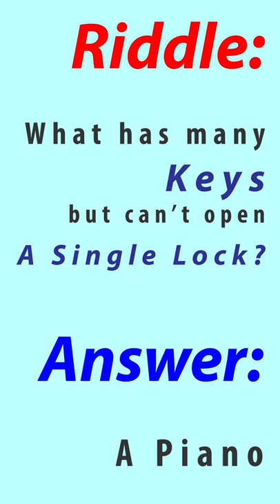5 Tricky Riddles that you can't Solve!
5 simple riddles that seems simple, yet most people can't solve.